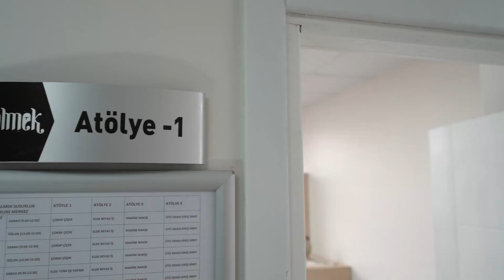Hobilerin Mesleğe Dönüştüğü Merkez BALMEK Açıldı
Balıkesir Meslek Edindirme Kursları (BALMEK), Susurluk’ta yeni yerinde vatandaşlara hizmet vermeye başladı. BALMEK, 15 ilçede; Balıkesir Pullusundan Coğrafi İşaretli İğne Oyası yapımına, işaret dilinden bilgisayar işletmenliğine kadar 16 farklı branşta eğitimler veriyor.